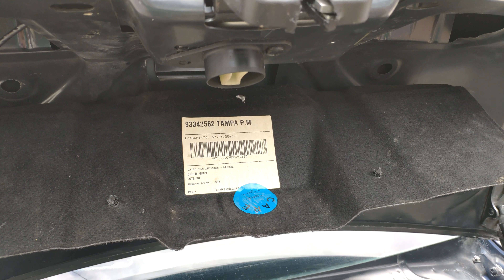Trava do porta mala do Vectra saiba como resolver